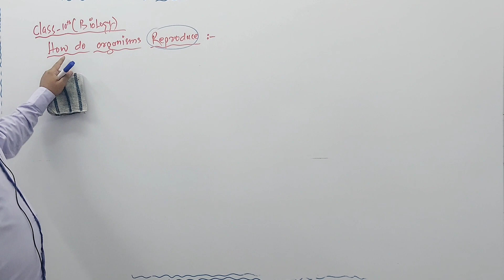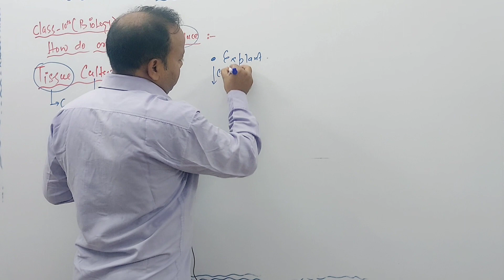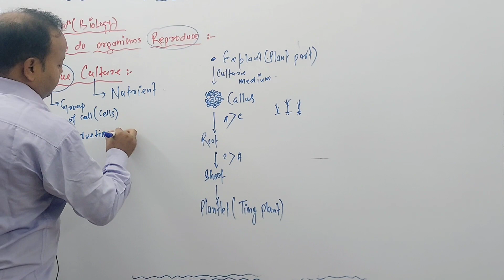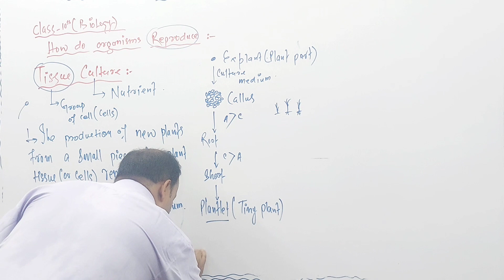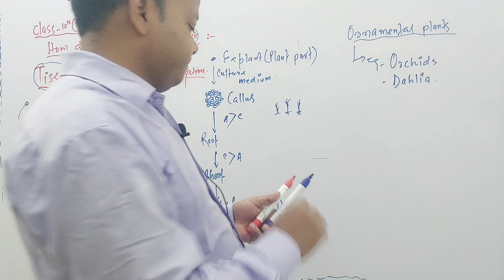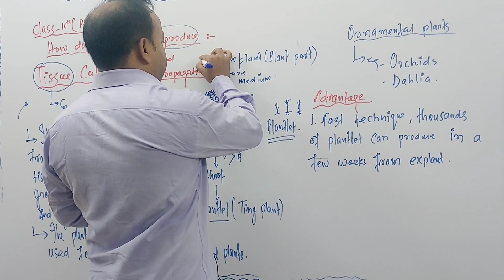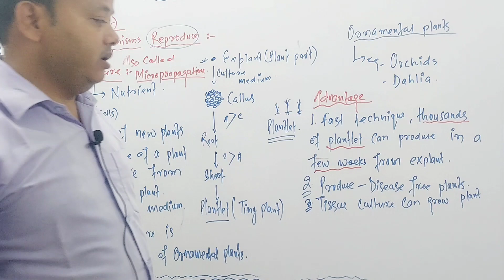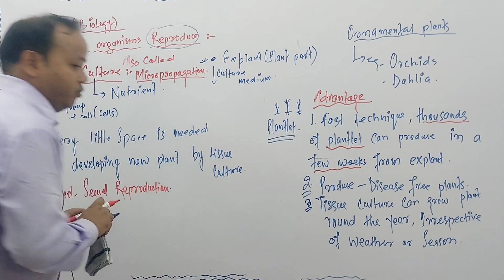L-9|How do organisms reproduce class 10th cbse|Bihar board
HowHow do organisms reproduce class 10th cbse#Micropropagation#Plant tissue culture#Plant explant#Shamim neet#Shamim@neet#for 10th board#plantlets
10th reduced syllabus
plant tissue culture techniques# neet 2024 syllabus reducedneet 2024 new updateneet 2024 reduced syllabusneet syllabus 2024new syllabus for neet 2024reduced syllabus for neet 2024nmc update neet 2024nmc neet 2024neet 2024 syllabus reduced or not
How do Organism Reproduce Class 10 cbse#Types of Asexual Reproduction#Fragmentation#Sporulationinternal# fragmentationhow do organisms reproduce class 10th cbseTypes of asexual reproduction class 10how do organisms reproduce class 10th cbse noteshow do organisms reproduce class 10 one shotclass 10 science how do organisms reproduceclass 10 how do organisms reproducehow do organisms reproduce class 10 cbsehow do organisms reproduce in hindihow do organisms reproduce in one shot